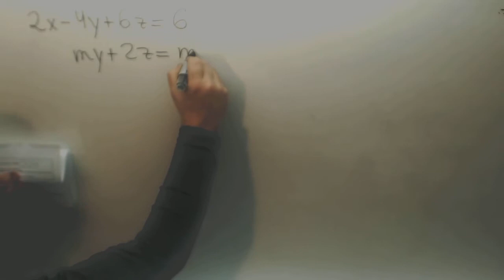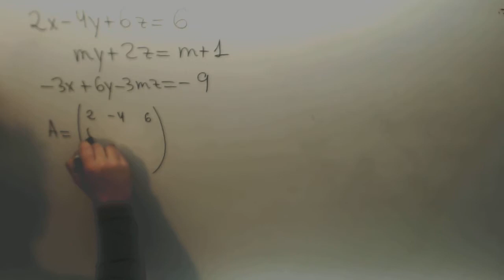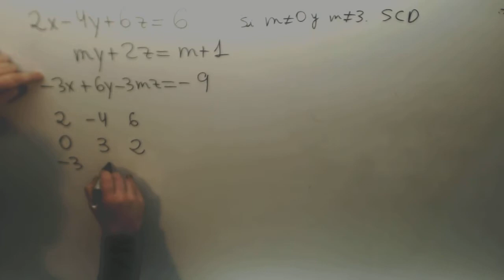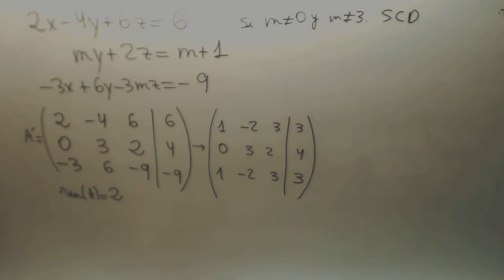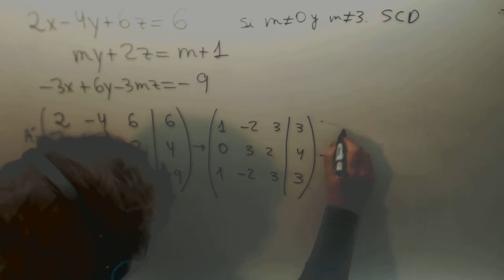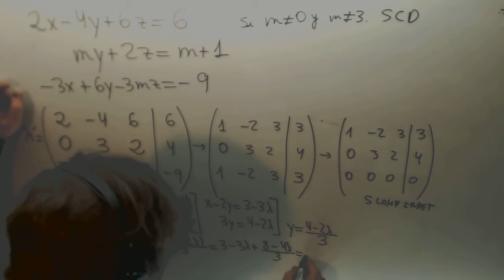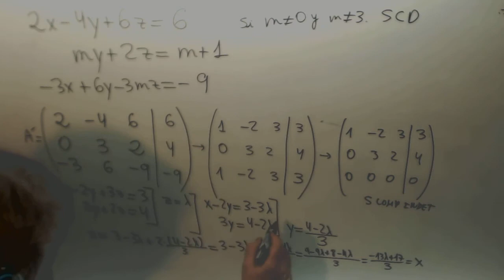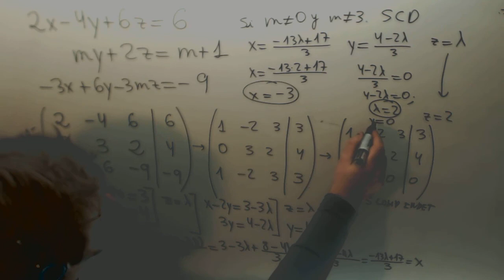Sistema ecuaciones Parametro Selectividad Matematicas II Academia Usero Estepona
Sistema ecuaciones Parametro Selectividad Matematicas II
Típico problema de indicarel tipo de sistema según los valores de un parámetro.